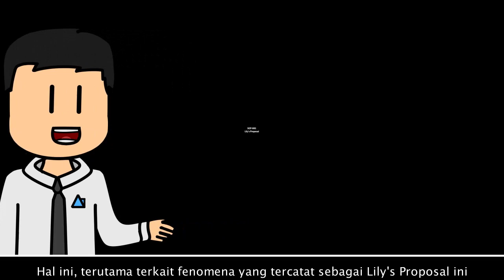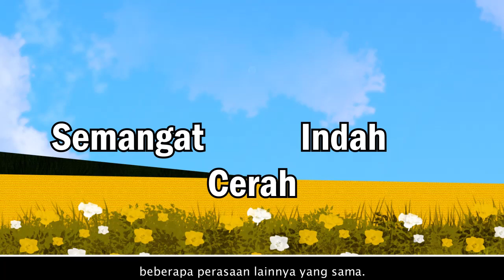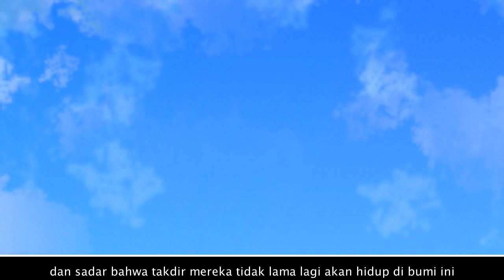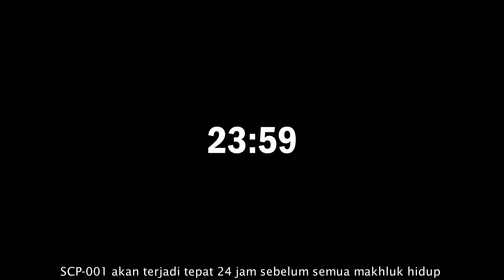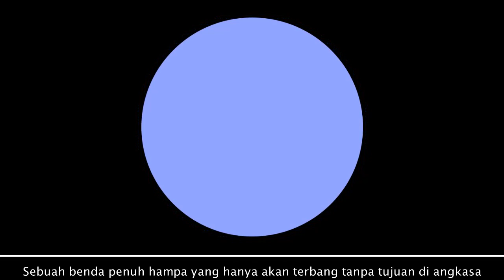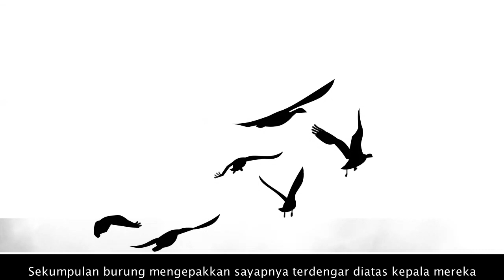Detik-Detik Terakhir dari Akhir Dunia - SCP-001 Lily's Proposal "World's Gone Beautiful"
Jika kalian punya 24 Jam terakhir di dunia ini, apa yang kalian akan lakukan? inilah Lily's Proposal, let's check it out.

Timestamp:
0:00 Pengenalan Awal Lily's Proposal
1:07 Informasi Utama Lily's Proposal
2:32 Prosedur Penanganan Lily's Proposal
3:31 Apa Yang Akan Terjadi Sebenarnya?
4:05 Dunia Menjadi Damai
5:00 Kebebasan di Dunia
5:42 Nasib GOI Lain di Dunia
7:36 Detik-Detik Terakhir
9:04 Pesta Terakhir Kalinya
10:27 Perayaan O5-1 dan Dewan O5
11:00 Dunia Menjadi Tenang

== Perhatian! ==

Detik-Detik Terakhir dari Akhir Dunia - SCP-001 Lily's Proposal "World's Gone Beautiful" is based on